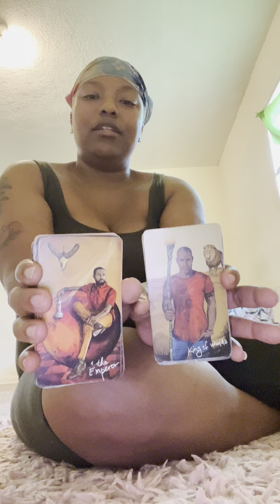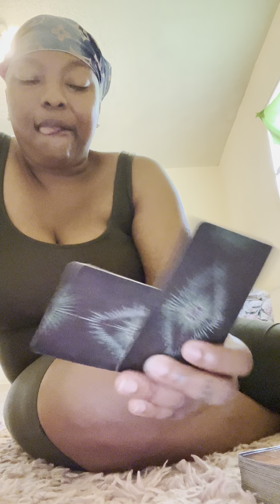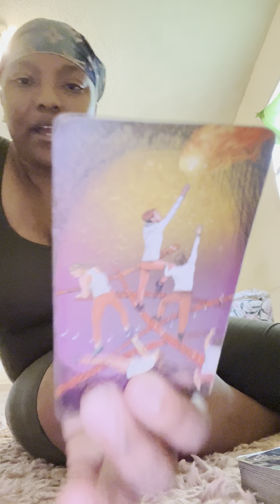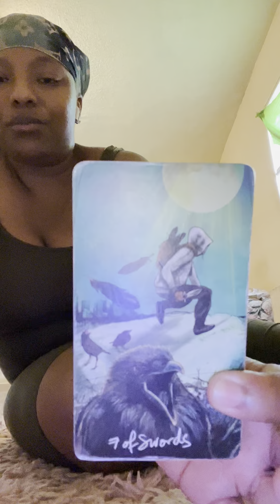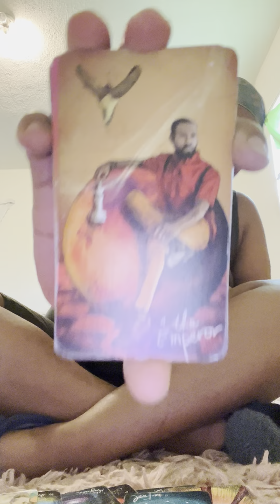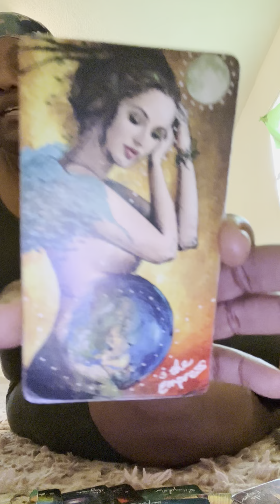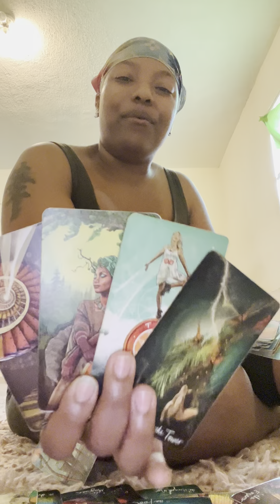😇❤️‍🔥👯🚚 : Stay Ready So You Ain’t Gotta Get Ready … congratulations 🎉